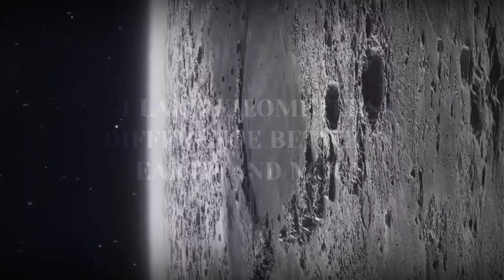पृथ्वी पर जीवन के उद्भव का रहस्य चंद्रमा पर है || Mystery Of Origin Of Life On Earth Lies On Moon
ब्रह्मांड के रहस्यो को जानने के लिए देखते रहीये THE COSMO SHOW.

           ••  THE COSMO SHOW   ••